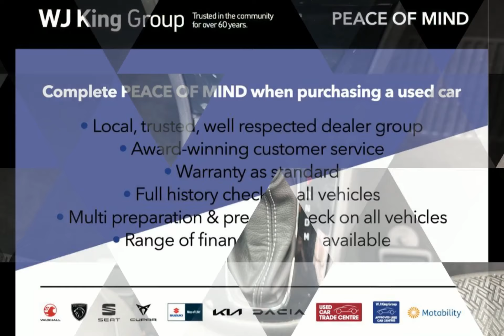WJ King are pleased to offer LB19YZS at an amazing price